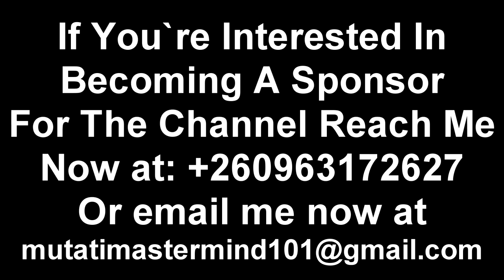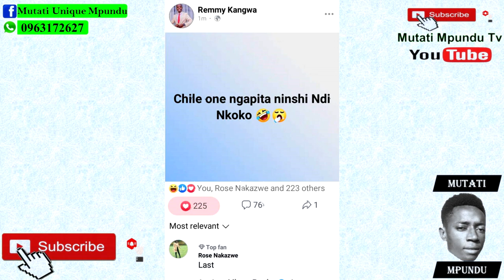Chile One Mr. Zambia Proposes to Mwizukanji “Watch This”